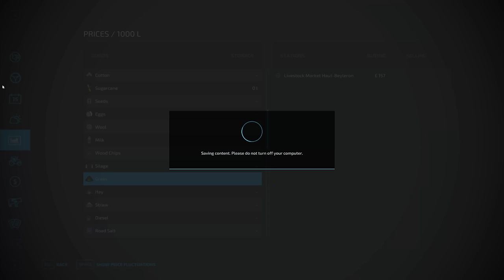BALING IN SOME HANDY MONEY | Farming Simulator 22 - Haut-Beyleron | Episode 39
Welcome back to my first Farming Simulator 22 let's play on Haut-Beyleron